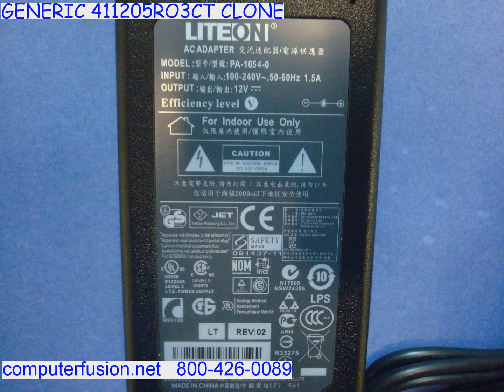GENERIC_411205RO3CT_CLONE.flv